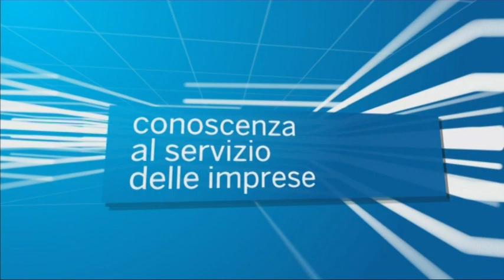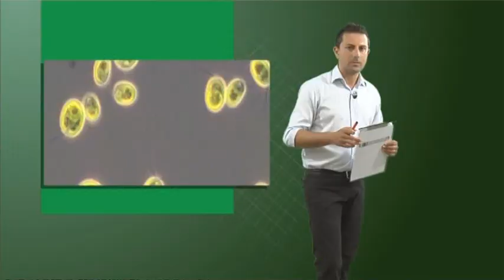Piattaforma Energia Ambiente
La Piattaforma Energia Ambiente della Rete Alta Tecnologia dell'Emilia-Romagna realizza e trasferisce tecnologie e metodi innovativi per il controllo della qualità ambientale e la gestione delle risorse naturali; lo sviluppo delle fonti energetiche rinnovabili; l'analisi e la (ri)progettazione di prodotti; l'analisi e la (ri)progettazione di sistemi, prodotti, processi produttivi ed attività antropiche in genere, al fine di ottimizzare l'uso e massimizzare il recupero di materia ed energia.

AMBITI DI INTERVENTO
Controllo e alla protezione ambientale; aziende impegnate nella produzione di tecnologie e nell'offerta di servizi ambientali; gli attori coinvolti nella filiera di produzione energetica; le imprese di tutti i settori interessate a minimizzare il proprio impatto ambientale.